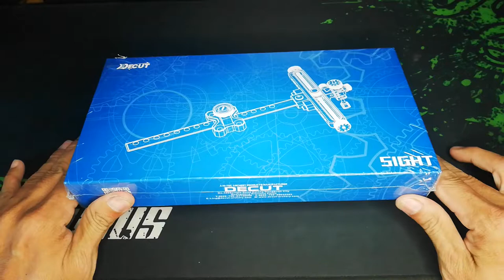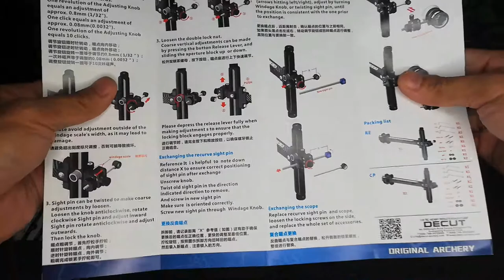Decut Sius RE Carbon SIght Unboxing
HAPPY ARCHERS ARCHERY

Archery Lessons are available!
Students will be trained by a professional Archery Coach.

Vlog Gear
    Huawei P20 Lite
    Yunteng Tripod
    Rode mini mic

    proc: Ryzen 5 3500x
    mobo: Asus B450m Tuf Gaming
    ram: Kingston Hyper Fury RGB 2x8gb 3200mhz
    vc: Gigabyte GTX 1660 Super
    m.2: Western Digital Blue 256Gb
    hdd: Seagate 2tb Hard Disk
    case: Silverstone Fara R1
    psu: Aerocool Rave 500w
    monitor: AOC 27" 144hz curved
    kb: Rakk Tandus
    mouse: Rapoo N1050
    headset: Fantech HG23